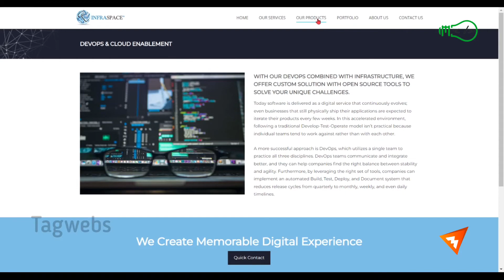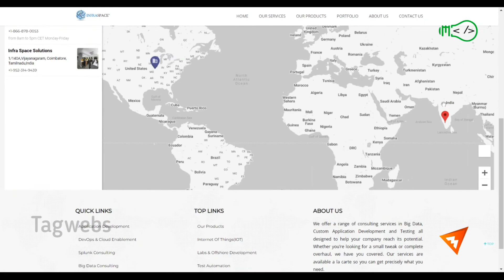IT Service Company Website - India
We developed a beautiful website for our client, it helps there businesses attract more customers. We provided a premium and modern look for the website.

Infra Space is a dynamic company with innovative products and services. Our products deliver value in Sport, Event, Compliance, eCommerce and Medical Surgical Preplanning and post care. Our Digital Transformation delivers value in Cloud Operations, DevOps, Big Data and Test Automation. Internet of Things(IOT), Block Chain, and Artificial Intelligence (AI) are the areas we are progressing well and adding value to customers.

Credit:
Musician: @iksonmusic